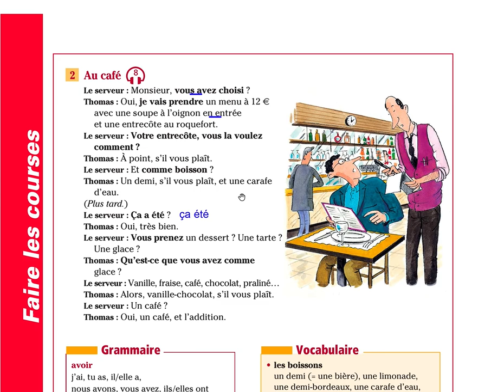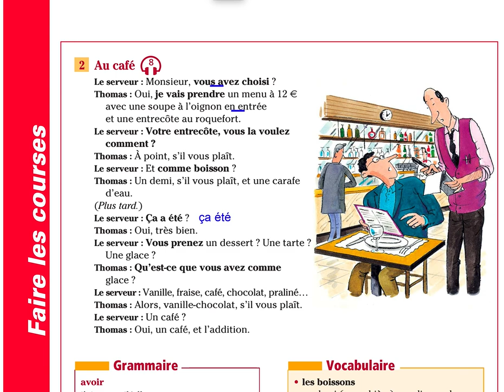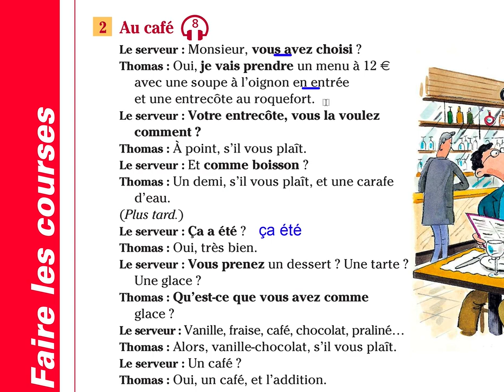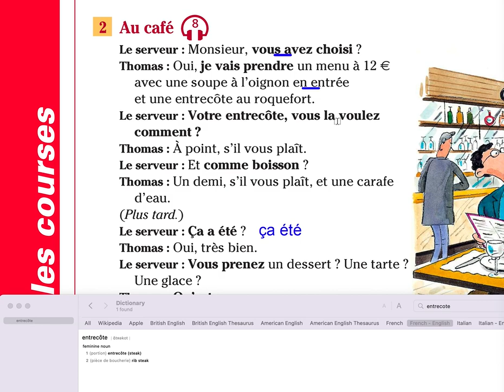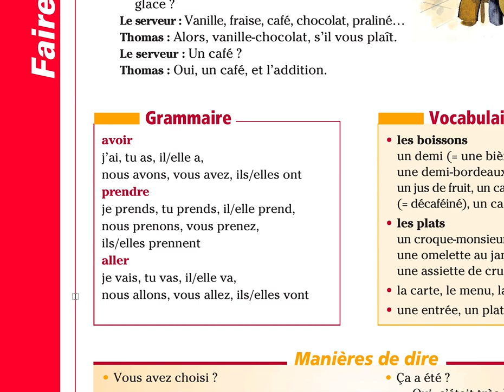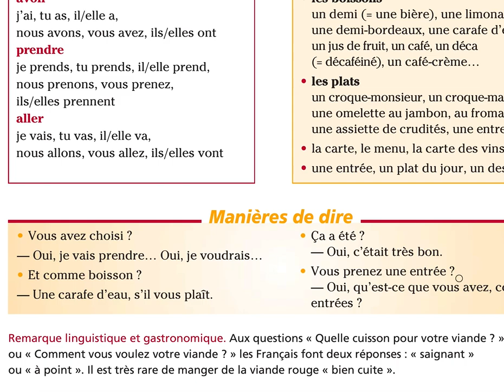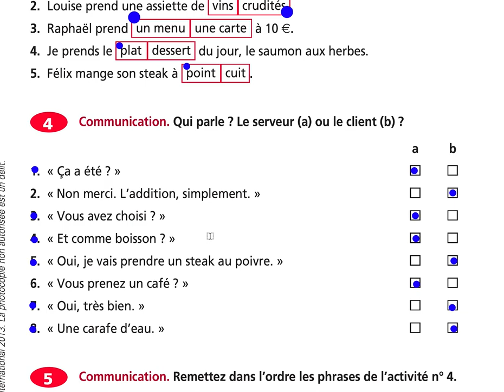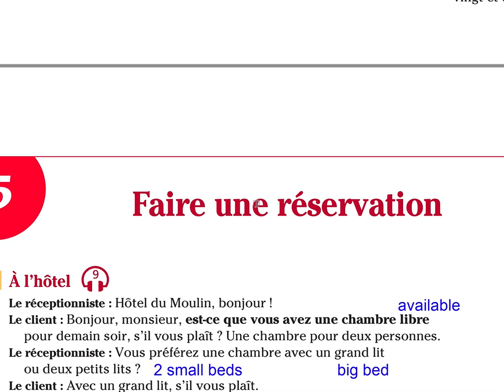Communication progressive - au Café - page 20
Book today your first lesson